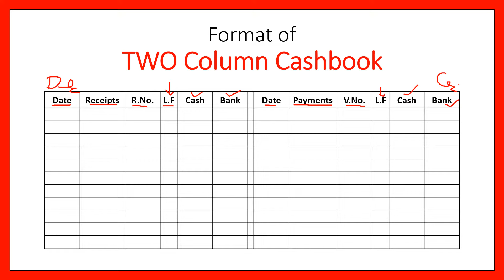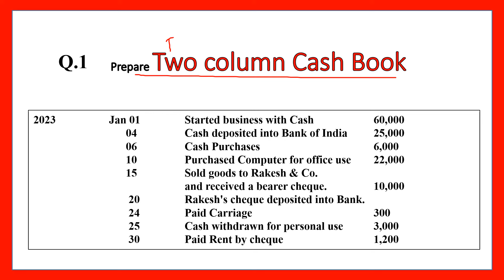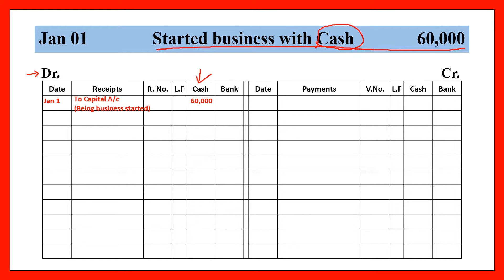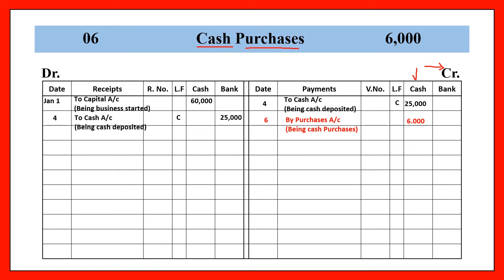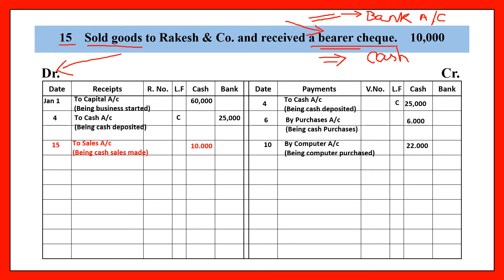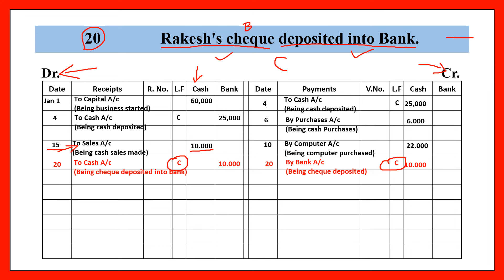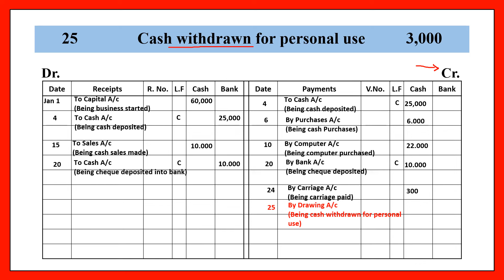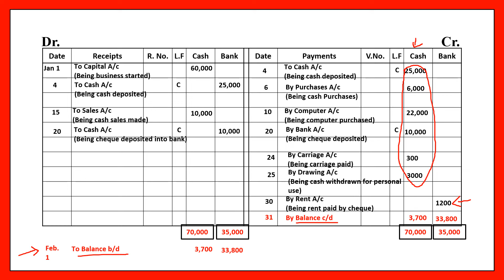Double Column Cash Book || Two Column Cash Book || Explained || Simple || Cash and Bank Column